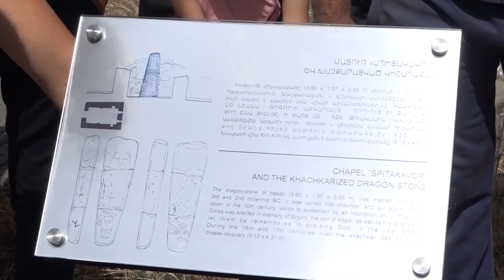Գեղամասարում տոնել են հին հայոց Նոր տարին՝ Նավասարդը